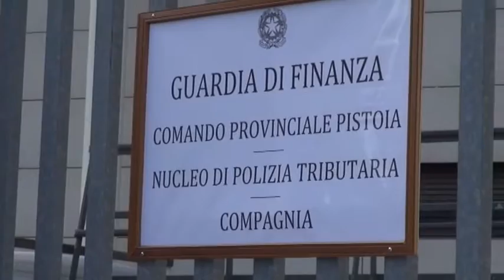2016-07-08 - FISCO- GDF, EVADONO IVA, SEQUESTRO BENI PER 2,3 MLN